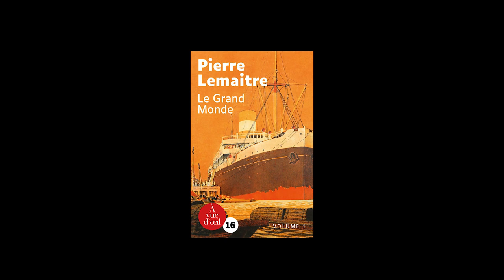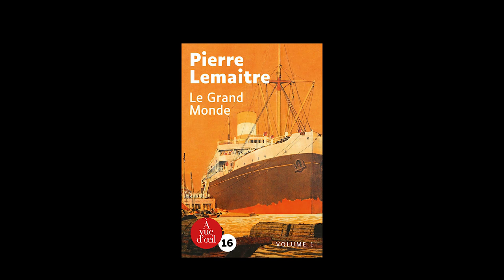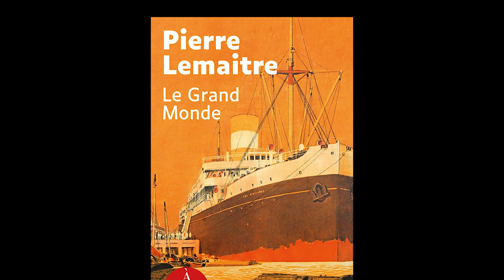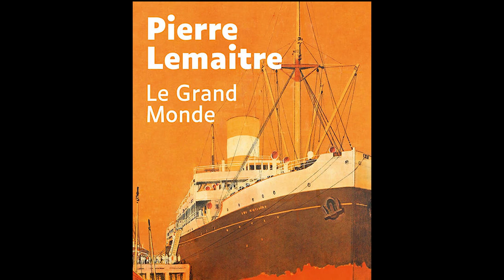Le Grand Monde de Pierre Lemaitre - Lecture Audio